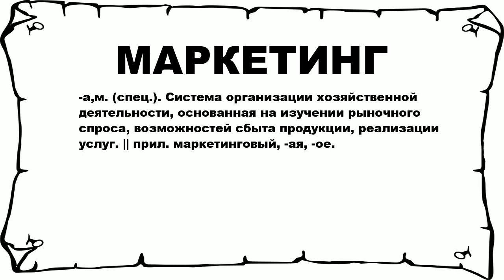МАРКЕТИНГ - что это такое? значение и описание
Хочешь знать что значит МАРКЕТИНГ? тогда слушай до конца. n n -а,м. (спец.). Система организации хозяйственной деятельности, основанная на изучении рыночного спроса, возможностей сбыта продукции, реализации услуг. || прил. маркетинговый, -ая, -ое. n n Больше слов